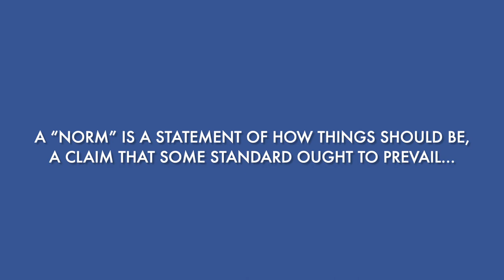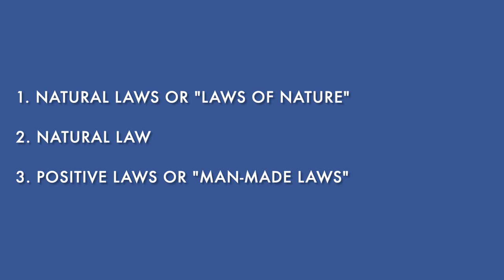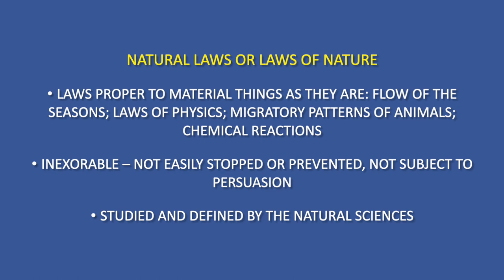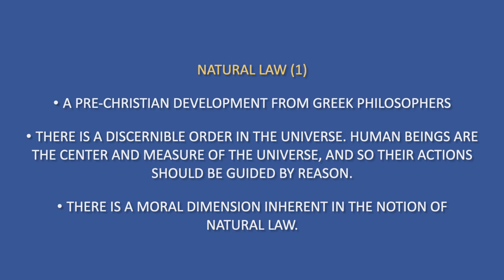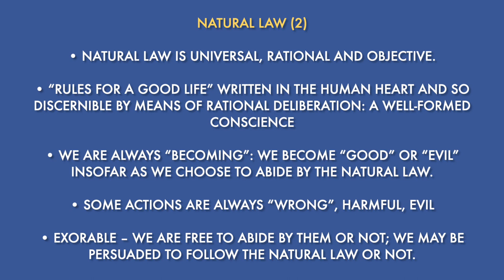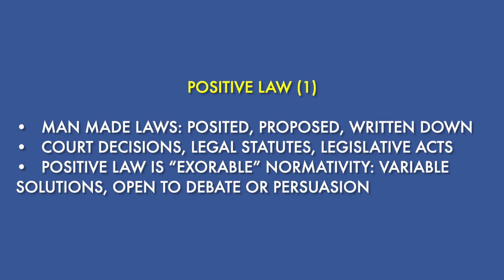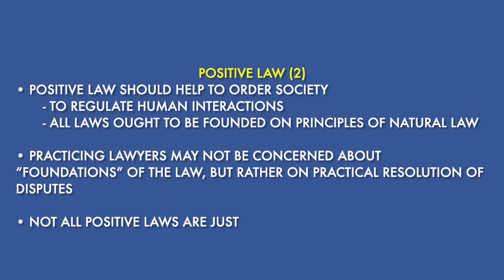Natural Law: What it is, What it isn't, Why it still matters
Law professor and natural law scholar Santiago Legarre discusses natural law principles with students and faculty at the University of Michigan on February 9, 2024.